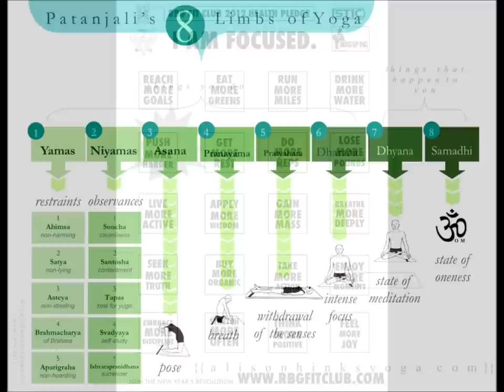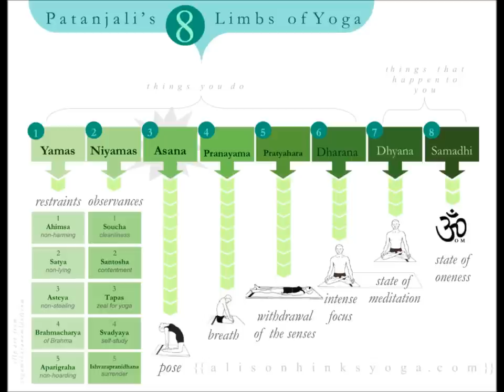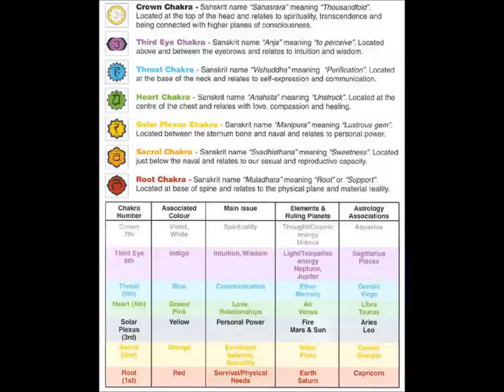Stic Man - Yoga Mat - (The Workout)